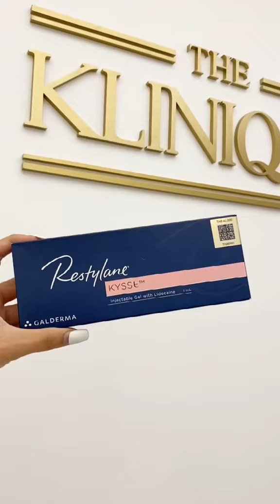แม่ก็คือแม่ ฟิลเลอร์ปากแบบ ดิว อริสราครั้งแรกก็สวยสร้างเรื่อง! Korean Kiss